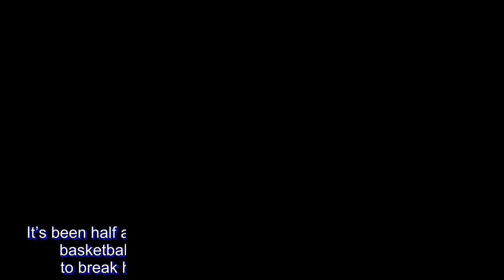Back in shape after recovery from latent TB, Tallo now tries to regain his confidence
It’s been half a year since Mark Tallo last played in an organized basketball game, so when the Cebuano got his chance to break his spell he took it by the throat and ran with it.

Tallo showed off for NLEX putting up 11 points, three assists, three steals, and two blocks in the Road Warriors’ 120-111 loss to Alaska in the PBA Commissioner’s Cup Friday at Mall of Asia Arena.

For the offensive-minded Cebuano, playing in his first game after six months wasn’t just breaking off a slump but overcoming a sickness that left him out of playing shape.

Tallo got diagnosed with latent tuberculosis when he was still part of TNT and it was in this time that he blew up to 94 kilograms, way too heavy for his 6-foot frame.

“I got into a two-month long bed rest while taking medication, so after that I went to practice and I was easily out of shape,” said Tallo in Filipino.

Tallo, who arrived at NLEX off the free agency market, said he had lost 11 kg and is at “a hundred percent” physically.

As for his confidence level, he can’t be so sure.

“We will play San Miguel next so I can’t say if my confidence is that high right now,” said Tallo. “But I think it’s better than before, my jitters are gone, the nervousness isn’t there. I hope this continues.”